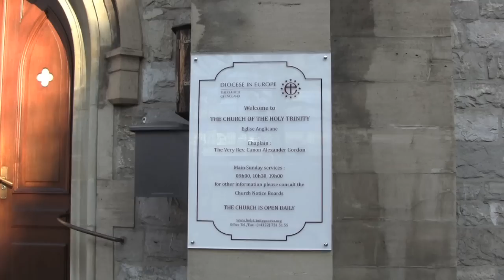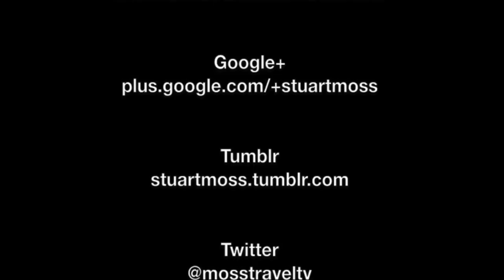Views Around the City of Geneva / Genéve, Switzerland, 6th & 7th January, 2015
Geneva is the second most populous city in Switzerland (after Zürich) and is the most populous city of Romandy, the French-speaking part of Switzerland. Situated where the Rhône exits Lake Geneva, it is the capital of the Republic and Canton of Geneva.

To see a film of Mont Salève (France) and views from it over Geneva,

To see a film of the Novotel Geneva Centre, a hotel that I stayed in whilst in the city,

This film features views around the city of Geneva, and features the following identified locations and features: View of Geneva from Mont-Salève (France); Quai du Mont-Blanc; Jet d'Eau; Ligne M1 boat ride from Pâquis to Molard on La Rade (Lake Geneva); Ligne M1 boat ride from Molard to Pâquis on La Rade (Lake Geneva); Ligne M2 boat ride from Pâquis to Eaux-Vives on La Rade (Lake Geneva); Views from Eaux-Vives; Views from Prom du Lac; Jardin Anglais; Views from Pont du Mont-Blanc; The Church of the Holy Trinity; Post Office; Rue du Mont-Blanc; Place de Cornavin; Gare Cornavin; Tram ride to Nations; World Intellectual Property Organisation (WIPO) Headquarters; Place des Nations; 'Broken Chair' by Daniel Berset (dedicated to those disabled by land mines); Palace of Nations; Temple des Pâquis; Rue de Lausanne; Boulevard James Fazy; Geneva University of Art & Design; Basilica of Our Lady Notre Dame; Place de Cornavin; Rue de Cornavin; Boulevard James Fazy; Le Rhône (The River Rhone); Eglise du Sacré-Coeur; 'Frankie' by KLAT; Skate Park; Avenue du Mail; Centre St-Boniface; Pont Hans Wilsdorf; L'Arve River; Temple de Plainpalais; Plaine de Plainpalais; Plainpalais; Rue du Conseil Général; Place de Neuve; Grand Théatre; Guillaume-Henri Dufour Statue; Conservatoire de Musique de Genève; Place du Grand-Mézel; Grand-Rue; Rue Henri-Fazy; Promenade de la Treille; View over Parc des Bastions; Les Canons; Rue de l'Hotel-de-Ville; Place de la Taconnerie; St. Peter's Cathedral; Rue du Cloître; Eglise de la Madeleine; Terrasse Agrippa-d'Aubigné; Rue de la Fontaine; Place de la Madeleine; Ligne M2 boat ride from Eaux-Vives to Pâquis on La Rade (Lake Geneva); View from Pâquis; Pont des Bergues; Île Rousseau; Views over the Rhone River from Pont du Mont-Blanc; Views over the Rhone River from Quai du Mont-Blanc; Rue du Rhône; Christian Louboutin Christmas Trees; Place de la Fusterie; Tour de l'Ile; Place Philibert-Berthelier; Quai des Bergues; River Rhone & Pont de la Coulouvrenière; 'Eagle Geneva' by Frederic Schmied; Place de Saint-Gervais; Rue de Coutance; Rue Rousseau; Geneva Cornavin Railway Station; Geneva International Airport Railway Station and Geneva International Airport.